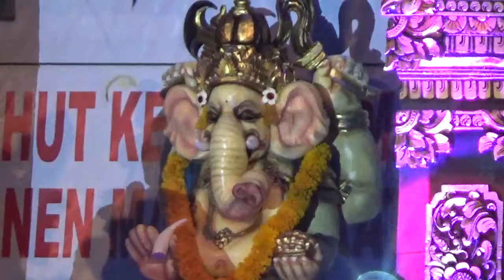EMINOR BAND | DE SALAH PAHAM NAH | HUT MANGUPURA KE 8 KUTA UTARA 2017